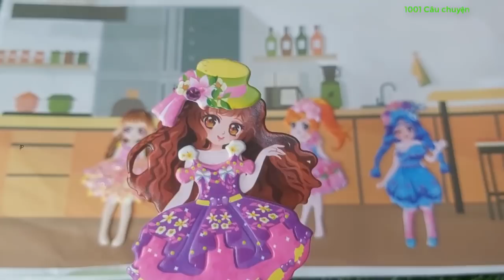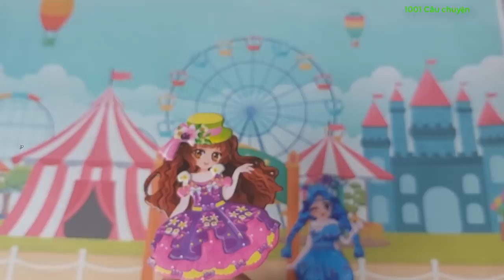Cô bạn tốt bụng thương bạn và 2 bạn lợi dụng và keo kiệt/ 1001 câu chuyện